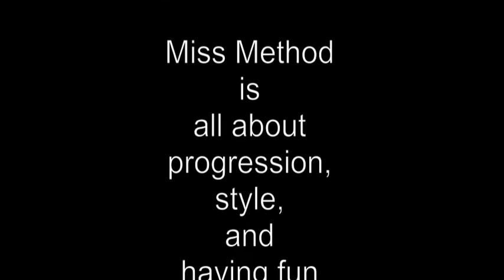Miss Method Trick Tips 2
In this episode - Miss Method shows how skateboarding, and any other board sport, can help get you smoother on the snow. Practice carving, bending your knees, keeping fluid, keeping your eye of where your heading, and mix things up at the skatepark. Enjoy. And have fun getting ready for your next snow session. See you up on the hill, Miss Method x